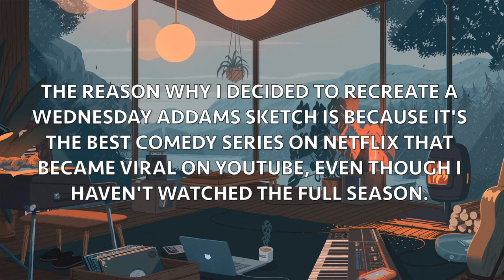I Tried to Recreate Wednesday Addams from Farjana Drawing Academy || Sketch Saturday 😈👧🏻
In this video, I tried to recreate a portrait of Wednesday Addams (Jenna Ortega) using sketching pencils.

⬇️ LIST OF THINGS USED ⬇️
Staedtler Noris HB Pencil Yellow/Black w/Eraser
Win Plus Executive Ballpoint Pen 0.7mm (Black)
FIS Grade Pencils (4B pencil only)
Staedtler Large Rasoplast Pencil Eraser
Red Covered Sketch notebook
Cotton Buds
Green Sharpener

▬▬▬▬▬▬▬  Music ♪♫ ▬▬▬▬▬▬▬
#1. Song: TVARI - Lost Inside

Your support really makes a difference and will allow me to continue recreating some random stuff once in a week.